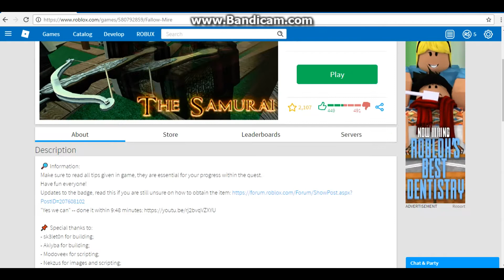ROBLOX | Fallow Mire | I don't like this game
I don't like this game...!!!??